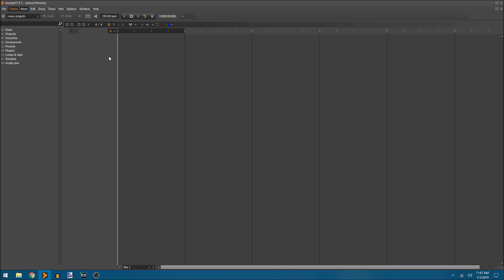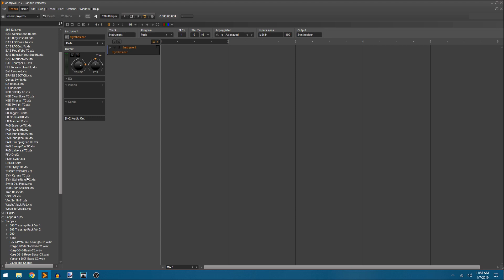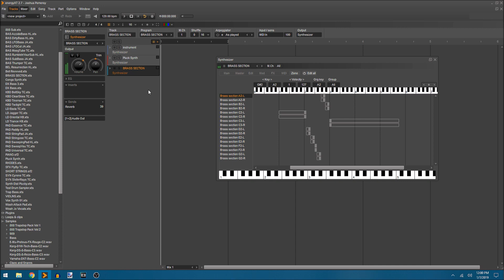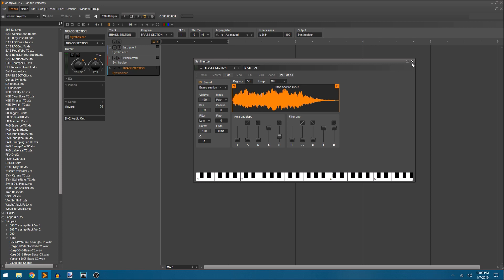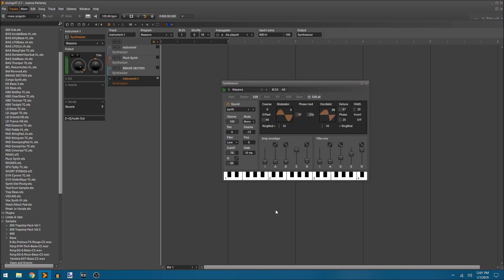How to Use the Synth and Sampler in Energy XT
This is a guide on getting started with the Synth/Sampler in EnergyXT. EnergyXT enables you to record, edit and mix your music with powerful, yet easy to use features. Designed from the ground up with songwriters and musicians in mind, creating music on your computer has never been easier, faster and more fun.

Feature highlights:

Sequencer with multi-track audio recording.
Built-in synthesizer/sampler, drum-track and multi effect processor.
Pro editing features.
Works on all operating systems.
No loading time.
Runs from a memory stick.
Interface:

Streamlined interface with skinning support.
Arrange/dock editor windows into multiple tabs.
Transporter bar with metronome and tempo.
Browser with drag & drop of Instruments, effects, samples and loops.
Modular component view for MIDI and audio routing.
Workflow:

No loading time for application.
Fast and easy zooming and scrolling with mouse.
Full undo/redo history.
Define your own keyboard shortcuts.
Search function in browser.
Fully control all the Mixer and VST instruments/effects parameters from your MIDI keyboard.
Create your own loop library with samples and instruments.
Sequencing and recording:

Unlimited MIDI, audio, drum and folder tracks.
Multi-track recording.
In-track editing of MIDI, audio and drum events.
Track-mixer for easy mixing of selected track.
Arpeggiator with random and probability on each MIDI track.
Swing/shuffle control on each track.
MIDI, audio and drum parts can be saved as self-containing library clips (.xtc).
Parts can be ghosted (edit one part, and all other parts will be updated too).
Clip-based automation of all Mixer and VST parameters.
Per sample forward/reverse and 3 resample modes: normal, re-pitch and stretch.
Popup-editor for MIDI and audio parts.
Supports 16/24/32-bit mono/stereo wav files and REX2 (Win and Mac only).
Mixing and automation:

Per-channel trim, volume, pan, mute, and solo.
Unlimited insert effects and send effects per channel.
4-band equalizer per channel.
All parameters in the mixer can be automated from the sequencer and/or external MIDI in.
Any number of group channels can be added for sub-mixing.
Synthesizer:

Phase modulation synthesizer and sampler in one.
Layer and split synthesized and sampled sounds.
Per-program reverb and delay effects.
Multi-mode filter with cutoff and resonance.
Poly, mono and glide.
Volume and filter envelopes.
4 LFOs and 4 envelopes with 4 param destinations each.
Per-sound phaser and chorus/flanger.
Option to edit "all" sounds at once.
Multi effect processor:

Available effects: reverb, delay, guitar amp, chorus/flanger, phaser, bit crusher, filter, and compressor.
Any number of effects can be used in a chain.
Audio engine:

32-bit audio engine with time-stretching/pitch-shifting algorithm from zplane development.
Supports industry standard VST instruments and effects.
Thread-based disk streaming and audio recording.
Automatic plug-in delay compensation.
Offline render to 16/24/32-bit mono/stereo wav files at any sample rate.
Runs with ASIO, ALSA or as VST plug-in.